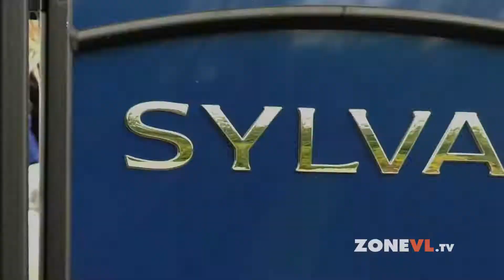L'évolution des pontons et essai du S3 Extreme de Sylvan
Jean Gherlenda discute de l'évolution des pontons avec Cynthia Gauthier à l'émission Zone VL. De plus, Simon Constantineau et Cynthia essaient le S3 Extreme de Sylvan muni d'un moteur Evinrude G2 de 300 ch.

Il s'agit d'une capsule présentée dans le cadre de l'émission 18 de Zone VL. Vous pouvez regarder toute l'émission diffusée le 11 février au

Ce sujet vous intéresse? Vous pouvez en savoir davantage sur les nouveaux pontons 2018 en vous procurant le magazine Hiver 2018 de Québec Yachting au ainsi que lire un essai du Sylvan S5 Extreme Twin au